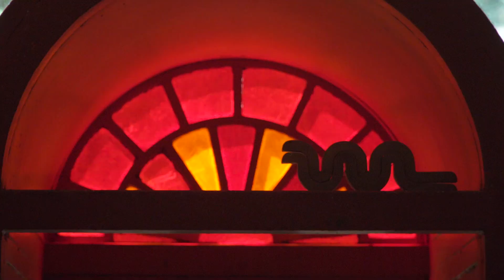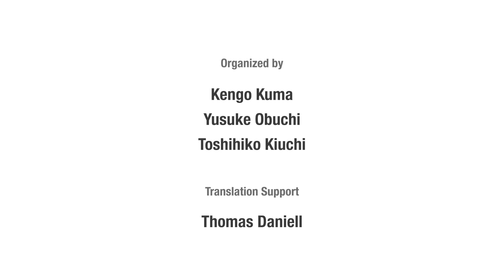Osamu Ishiyama 1: T—ADS/ Four Facets of Contemporary Japanese Architecture/ Humans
This is an introductory video for "Towards an Architecture of Interiority – Osamu Ishiyama, Gen An" in the Online Course "FOUR FACETS OF CONTEMPORARY JAPANESE ARCHITECTURE: HUMANS".
The full version can be viewed for free on the edX course page below.

Course Contents
1. Architecture is Fiction – Hiroshi Hara, Hara House (1974)
2. Constructing From Subconscious Images – Toyo Ito, Toyo Ito Museum of Architecture, Imabari (2011)
3. Towards an Architecture of Interiority – Osamu Ishiyama, Gen An (1975)
4. Living Room of the City – Kengo Kuma, V&A Dundee (2018)
5. A House for Living Together – Satoko Shinohara, SHARE yaraicho (2012)
6. Respect the World – Sou Fujimoto, SHIROIYA HOTEL (2020)
7. Review – Kengo Kuma & Yusuke Obuchi, Japan National Stadium (2019)

無料オンライン講座「現代日本建築の四相　第四相：人間」
オンライン講座（MOOC）プラットフォームの edX より無料公開
出演建築家：原広司、伊東豊雄、石山修武、隈研吾、篠原聡子、藤本壮介